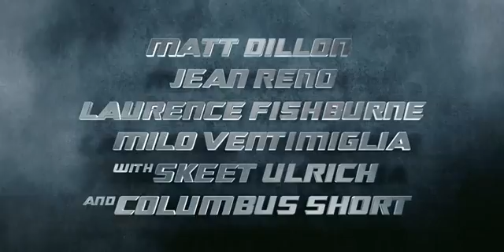Armored trailer 1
A newbie guard for an armored truck company is coerced by his veteran coworkers to steal a truck containing $42 million. But a wrinkle in their supposedly foolproof plan divides the group, leading to a potentially deadly resolution.